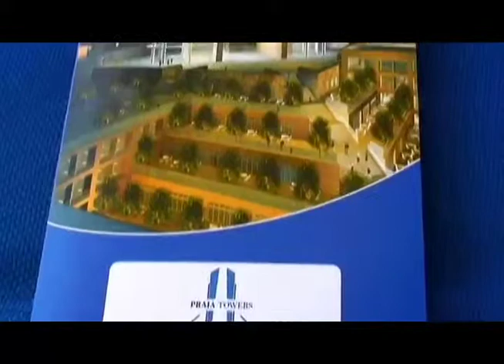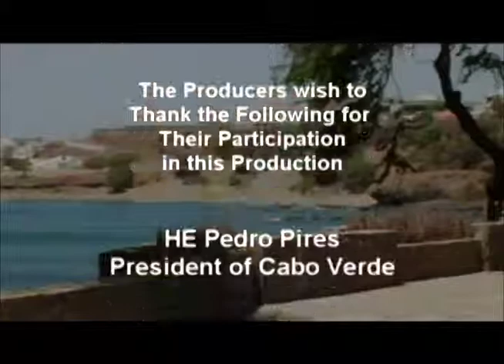Cape Verde Economic Development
Cape Verde's recent economic development trends.